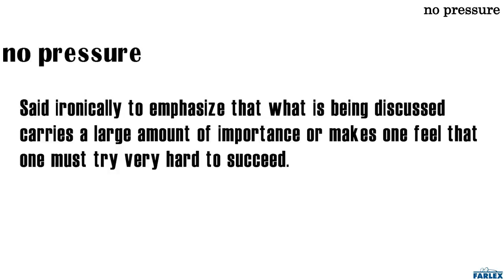no pressure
Said ironically to emphasize that what is being discussed carries a large amount of importance or makes one feel that one must try very hard to succeed. A: "I don't want you to feel intimidated, but this employee review will have a huge bearing on whether or not you're kept on at the end of the year." B: "Wow, no pressure or anything!"